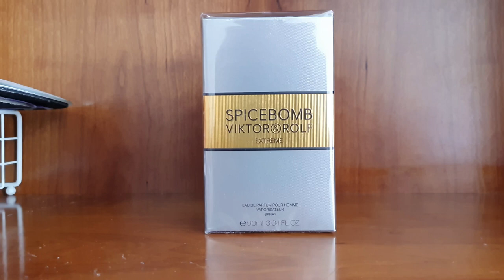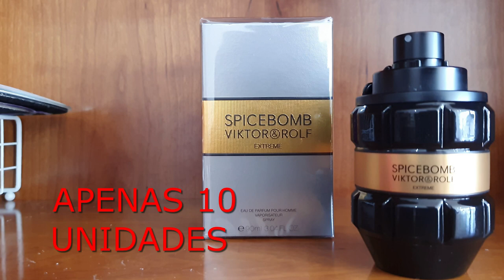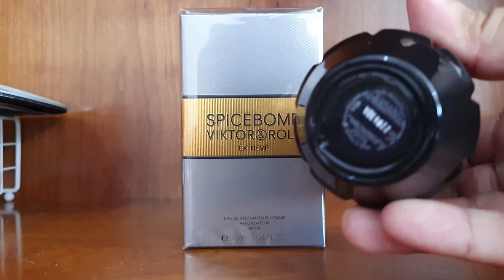SPICE BOMB EXTREME VIKTOR & ROLF 90 ML R$459,90 I PROMOÇÃO MARCIANA !!!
INFORMAÇÕES:

1 º  CHAME VIA EMAIL
2 º FORNECER  SEU  CEP
3 º FAÇA O PIX E MANDE COMPROVANTE  E DADOS PARA ENVIO
NOME I CPF I ENDEREÇO COMPLETO
4º RECEBA SEU RASTREIO